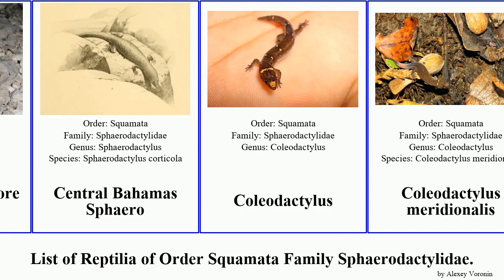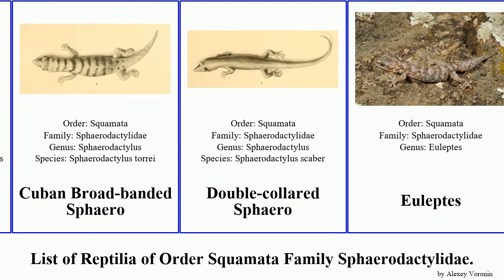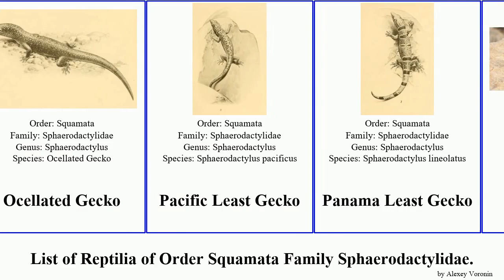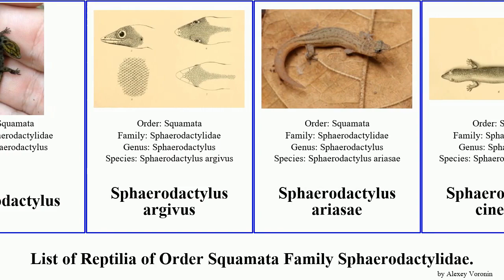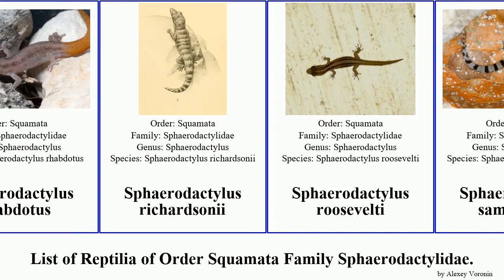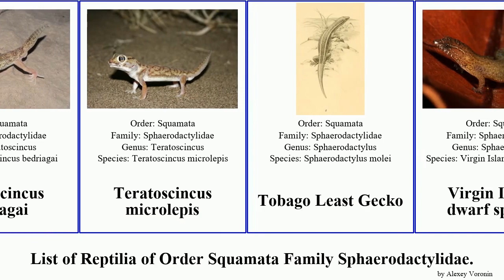List of Reptilia of Order Squamata Family Sphaerodactylidae. sphaerodactylus gecko least gonatodes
Antigua Least Gecko
Aristelliger
Ashy gecko
Banded Toed Gecko
Bar-tailed semaphore gecko
Barahona Limestone Sphaero
Bay Island Least Gecko
Blandford's Semaphore Gecko
Brazilian pygmy gecko
Brilliant South American Gecko
Brown-speckled Sphaero
Carter’s Semaphore Gecko
Central Bahamas Sphaero
Coleodactylus
Coleodactylus meridionalis
Common wonder gecko
Costa Rica Least Gecko
Cuban Broad-banded Sphaero
Double-collared Sphaero
Euleptes
Fantastic Least Gecko
Gonatodes
Gonatodes antillensis
Gonatodes annularis
Gonatodes humeralis
Gonatodes ocellatus
Gonatodes riveroi
Gonatodes vittatus
Haseman's Gecko
Hispaniolan Giant Gecko
Island Least Gecko
Jamaican Forest Sphaero
Lepidoblepharis duolepis
Lepidoblepharis miyatai
Lepidoblepharis xanthostigma
Monito Gecko
Ocellated Gecko
Pacific Least Gecko
Panama Least Gecko
Pristurus
Pseudogonatodes guianensis
Puerto Rican Upland Sphaero
Quedenfeldtia
Quedenfeldtia moerens
Rough-banded Sphaero
Saba Least Gecko
Saint George Island Gecko
Saint Lucia dwarf gecko
Saurodactylus
Shieldhead Gecko
Sphaerodactylidae
Sphaerodactylus
Sphaerodactylus argivus
Sphaerodactylus ariasae
Sphaerodactylus cinereus
Sphaerodactylus continentalis
Sphaerodactylus copei
Sphaerodactylus darlingtoni
Sphaerodactylus epiurus
Sphaerodactylus gilvitorques
Sphaerodactylus glaucus
Sphaerodactylus grandisquamis
Sphaerodactylus inigoi
Sphaerodactylus intermedius
Sphaerodactylus nigropunctatus
Sphaerodactylus oxyrhinus
Sphaerodactylus perissodactylius
Sphaerodactylus plummeri
Sphaerodactylus randi
Sphaerodactylus rhabdotus
Sphaerodactylus richardsonii
Sphaerodactylus roosevelti
Sphaerodactylus samanensis
Sphaerodactylus schuberti
Teratoscincus bedriagai
Teratoscincus microlepis
Tobago Least Gecko
Virgin Islands dwarf sphaero
Wadi Kharrar Rock Gecko
Windward Sphaero
Yellow-headed gecko
Zapata Big-scaled Sphaero